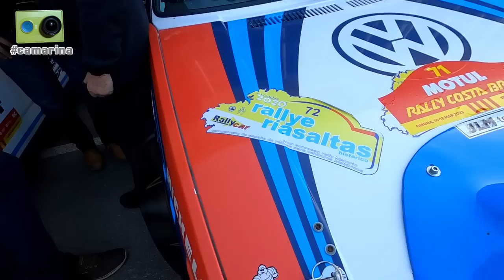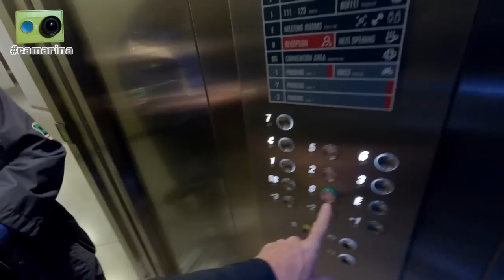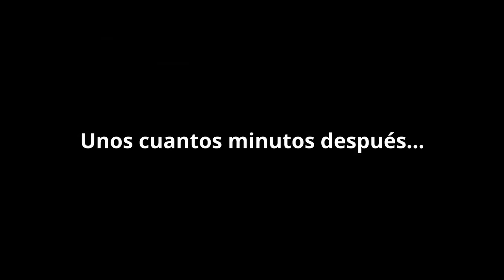El Rally Costa Brava 2023 visto de otra forma - 1ª Parte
Las jornadas del jueves y el viernes en el 71º Rally Costa Brava, primera prueba de los Campeonatos de Europa y de España de Rallyes para Vehículos Históricos, vista desde dentro por Miguel Collado y Daniel Ceán-Bermúdez con la camarina en el primero de los dos vídeos dedicados a la prueba.

Casi una hora y tres cuartos de reportaje que incluye los siguientes contenidos:

Jueves:
00:00 Inicio
00:05 El viaje Asturias-Barcelona pasa volando
01:50 Llegamos a la base del rally y charlamos con el jefe de prensa, Sergi Blasco, y sus compañeros de la sala de prensa
04:25 Nos trasladamos a las verificaciones, donde nos equipamos con los nuevos chalecos de prensa para esta temporada
10:00 Echamos un vistazo a algunos de los vehículos que están siendo verificados en el interior del pabellón
12:00 En el exterior están verificando los participantes de regularidad, mientras esperan su turno hablamos con...
12:20 Carlos Javier Jorge
13:30 Fran Martínez y José Manuel Villamayor
16:20 'Monchu'
19:30 Samuel Iglesias y Alberto Rodríguez
22:10 Helena García
22:45 Carles Miró
23:25 Fer Velilla
24:30 Admiramos de cerca el BMW iX ex Ponce
25:40 Llegamos a la zona de asistencia, presidida por vehículos del Dakar, y hablamos con...
27:15 Alex Romaní
34:10 ¡Hora de comer! Nos preparan una pizza en directo
36:00 Tras la pausa alimenticia recorremos la asistencia y hablamos con...
36:10 Antonio Maldonado
37:40 Isidre Noguera
38:10 Echamos un vistazo a algunos de los coches más interesantes que vamos encontrando en la asistencia
43:00 Comentamos las novedades en la reglamentación del CERVH 2023
46:00 Terminamos la visita a la asistencia hablando con Miguel Otegui
48:15 De vuelta a Gerona nos dirigimos al parque cerrado para asistir a la ceremonia de salida, en la que el gran protagonista es Miki Biasion y el Lancia 037
53:30 Imágenes de la ceremonia de salida
55:00 Cena algo tardía para terminar la jornada

Viernes:
56:00 Aparcamos en la zona de Can Mascort para asistir a las dos pasadas del tramo de Els Angels
57:25 Repasamos los resultados de la especial que abrió el rallye la noche anterior
1:01:00 Una vez situada la publicidad nos reencontramos con Quico Fernández en la misma curva en la que lo conocimos en la edición del 2020
1:04:30 Imágenes en acción de participantes en la primera pasada por Els Angels
1:17:15 Aprovechamos la breve pausa entre las dos pasadas para la ya tradicional visita a Can Mascort donde Jacint nos invita a unos deliciosos xuixos de postre
1:24:30 Repasamos los resultados tras el primer bucle de tramos del viernes
1:25:45 Antes de volver al trabajo no podía faltar el chupito de ratafía que nos sirve Mari Angels
1:27:35 Imágenes en acción de participantes en la segunda pasada por Els Angels
1:30:00 Recogemos la publicidad y regresamos a Gerona
1:39:00 Para cerrar la jornada, repasamos los resultados antes de iniciar la cena